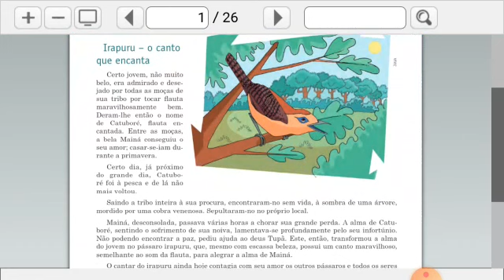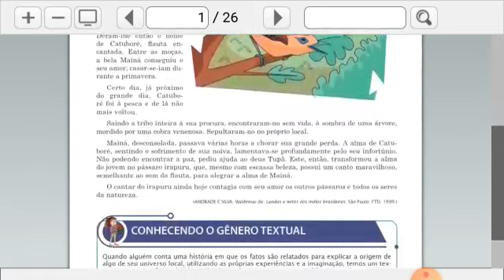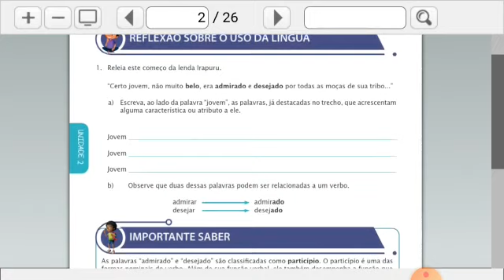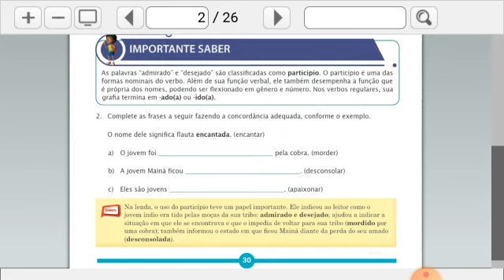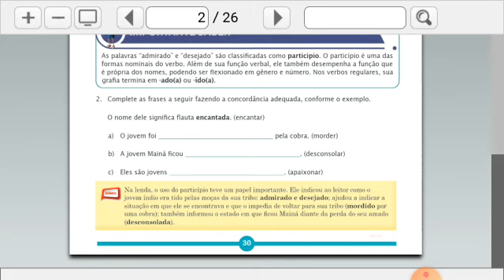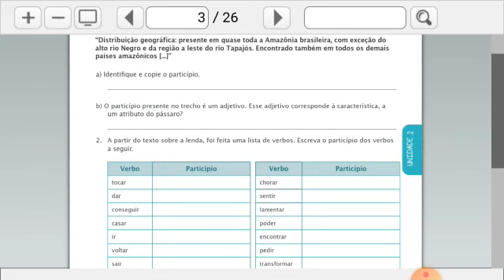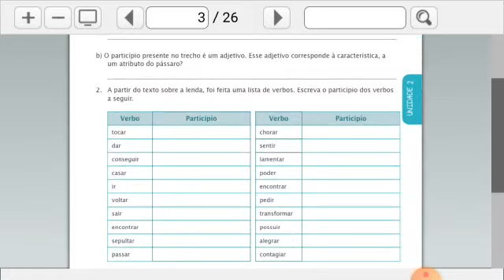Português 9° ano parte 2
Bom dia, 9° ano!!

Espero que vocês estejam bem!! ❤️

📝Atividades de PORTUGUÊS

✅Apostila Universitário -  páginas 18 e 19

✅Apostila Tempo de recordar - da página 29 à página 33

👀Assistam aos vídeos para acompanhar as explicações

⏰Entrega: até sexta-feira, 18/06, no meu pv

Se surgir alguma dúvida, me chamem! 😉

Abraços e boa semana,

Profa Luciana.